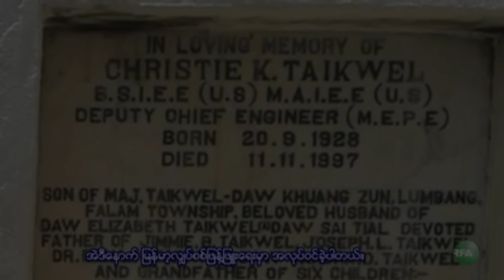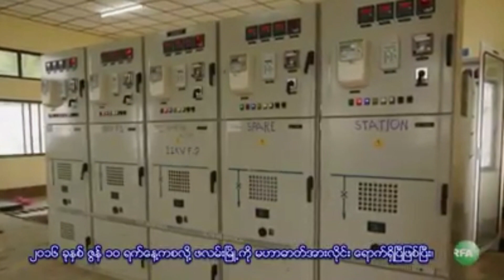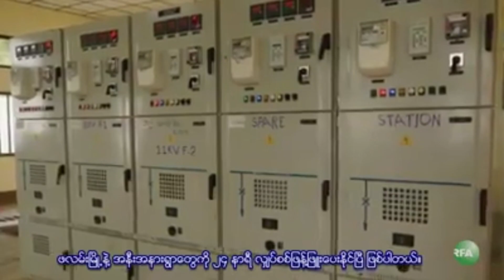Pu C.K Taikwel le Chin Ramkulh Electric Thuanthu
Chin Ramkulh Meisa, Electricity, ngah dingih a tawlrel hmaisabiktu Pu. C. K Taikwel le Chin State Electricity histrory RFA CHin Program ih rak suakmi kan rak share mi a si.